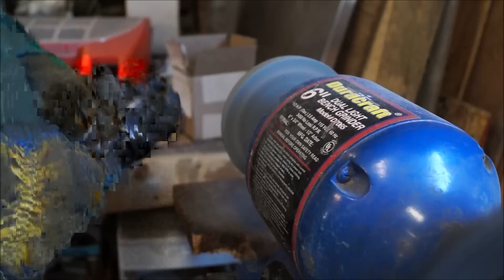How to make 15th century Mitten Gauntlets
After over a year, I've finally made a video (mostly) explaining how I made my late 15th century Italian gauntlets. I've learned a lot since then, so take what you see here with a grain of salt of course. But otherwise, I hope you enjoy and learn something from this video!

Find Living Manuscript on facebook and Instagram